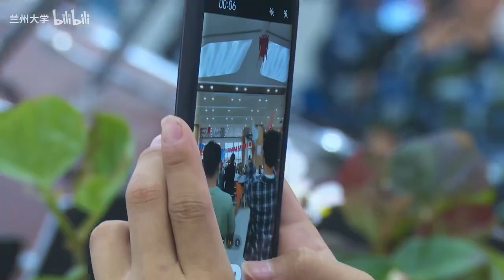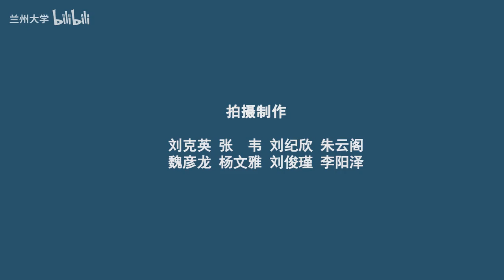第一天 | 我的天空 | 有我 | 兰州大学校歌 | 兰州大学114周年校庆当日食堂快闪